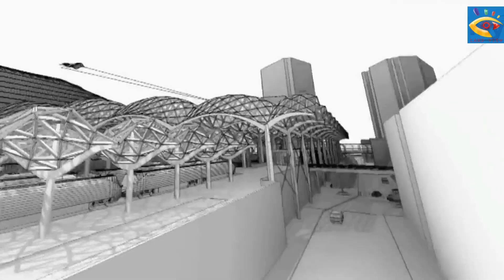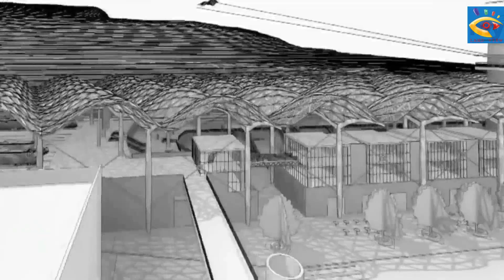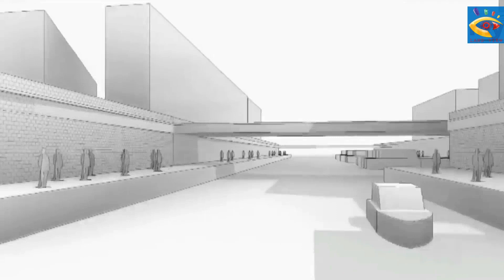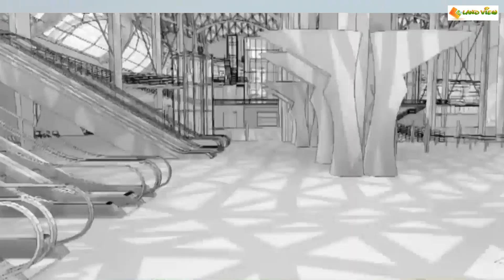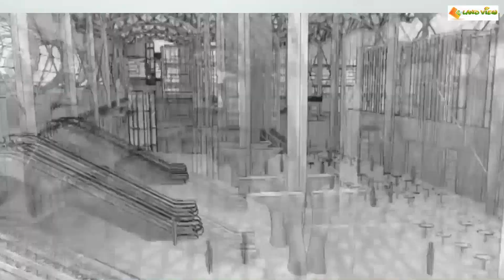মাল্টিমডাল ট্রান্সপোর্ট হাবে তাক লাগাবে বাংলাদেশ | জাপানের হাতে নির্মাণ হচ্ছে কমলাপুর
মাল্টিমডাল ট্রান্সপোর্ট হাবে তাক লাগাবে বাংলাদেশ | জাপানের হাতে নির্মাণ হচ্ছে কমলাপুর রেল স্টেশন | Railway station
প্রথম বারের মতো ঢাকায় নির্মাণ হচ্ছে মাল্টিমোডাল হাব , জাপানের হাতে ঢাকায় নির্মাণ হচ্ছে বাংলাদেশের প্রথম ২টি মাল্টিমোডাল হাব
মাল্টিমডাল ট্রান্সপোর্ট হাব হচ্ছে কমলাপুরে | ১৪ প্রকল্পে বদলে যাবে কমলাপুর রেল স্টেশন
কমলাপুর স্টেশন ঘিরে চার সংস্থার মেগা ১৪ প্রকল্প
Thank You once again :)
তথ্য সংগ্রহ করা হয়েছে উইকিপিডিয়া, বিভিন্ন সংবাদপত্র
ইউটিউব,ফেসবুক ও অন্যান্য ওয়েবসাইট হতে